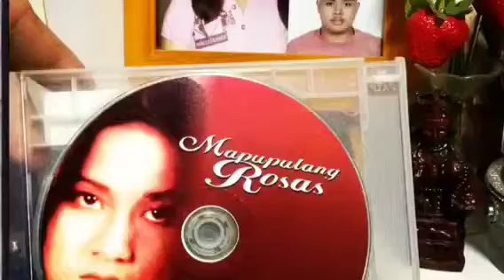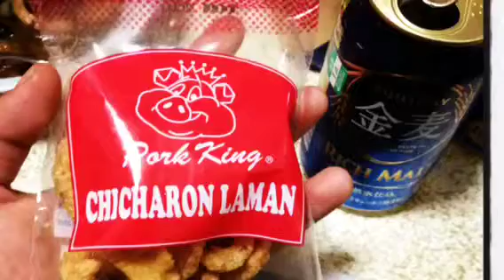My instagram collection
Picture slide